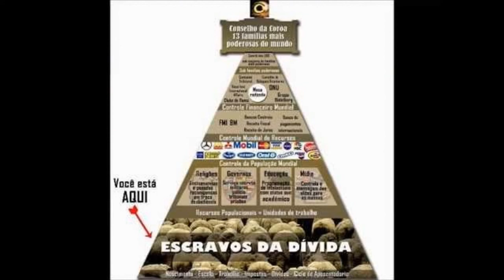ILLUMINATI - Oh Grande Irmão (inspiração - Flauta Magica de Mozart)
Oh, grande irmão
Que cê tá fazendo  aqui?

O papagueno
tem que se reproduzir

Oh, grande irmão
Por que tem que ser assim?

vcs são gados (vcs escravos)
e servem pra me servir

Ó, grande irmão
isto me fez refletir

O que que eu faço
para eu sair daqui?

Que eu não saio daqui

A minha pirâmide
Não toca na de baixo
Então isto explica
Todo seu fracasso